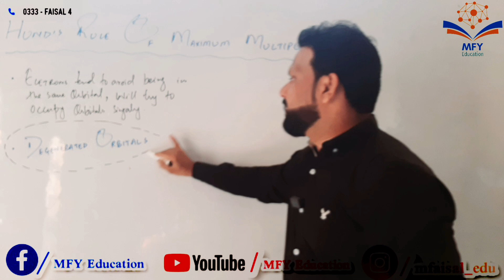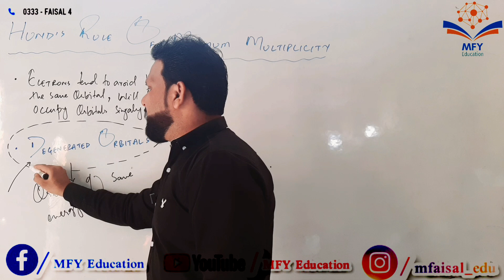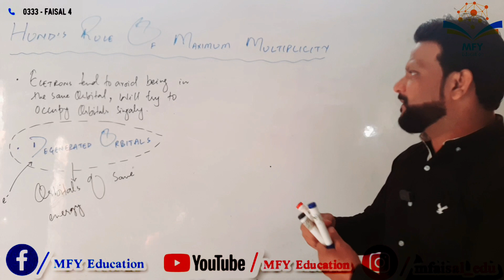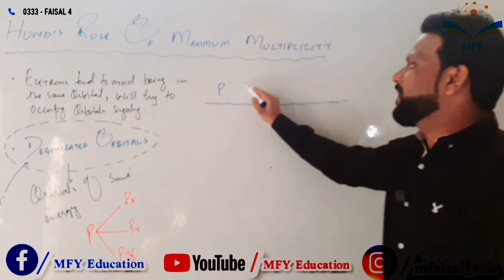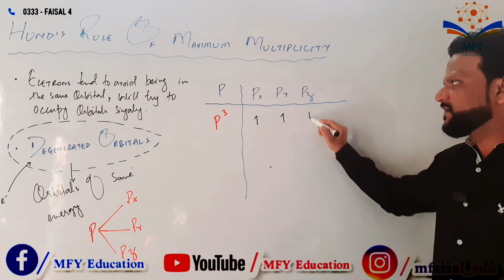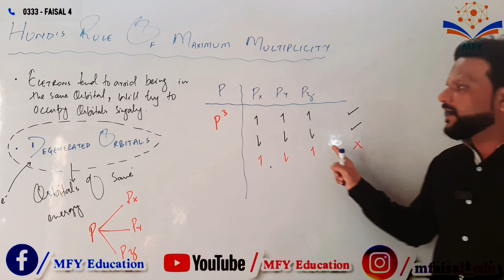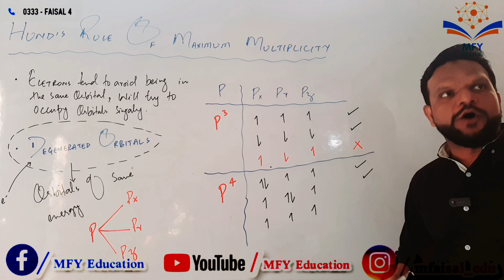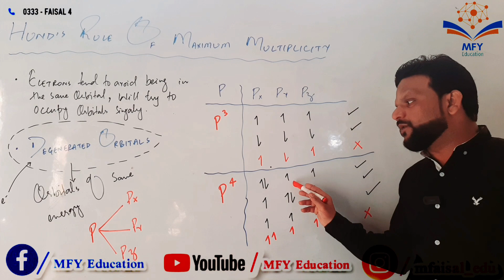HUND'S RULE OF MAXIMUM MULTIPLICITY II Urdu/Hindi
ATOMIC STRUCTURE II RULE OF ELECTRONIC CONFIGURATION II